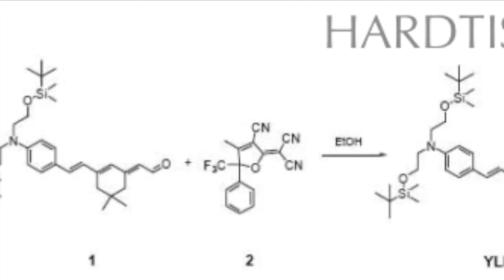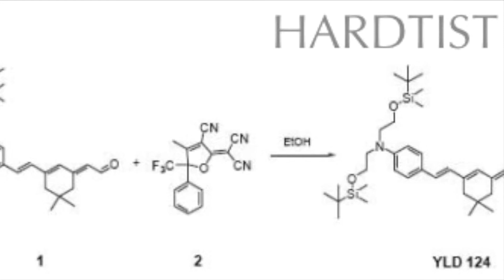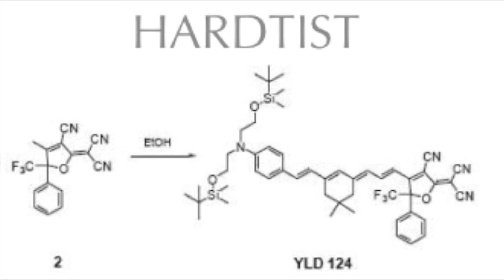Eich Bass Reverz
Première compo avec Logic Pro
Son posé